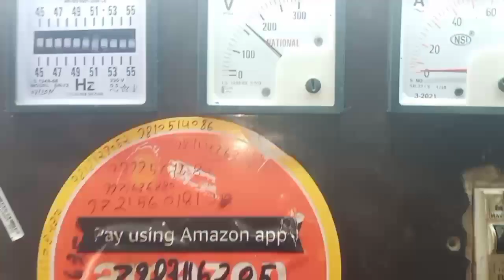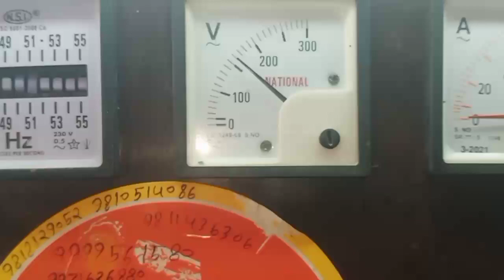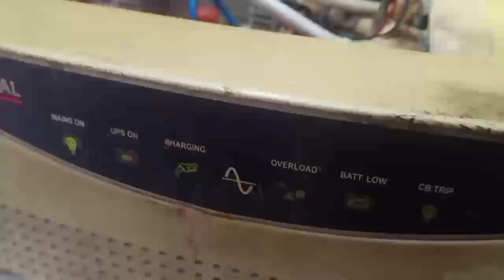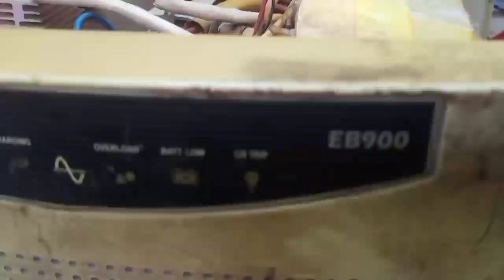Microtek 900va में'न एंड चार्जिंग प्रॉब्लम solve#viral#video#HaiderTechnicalvlogs